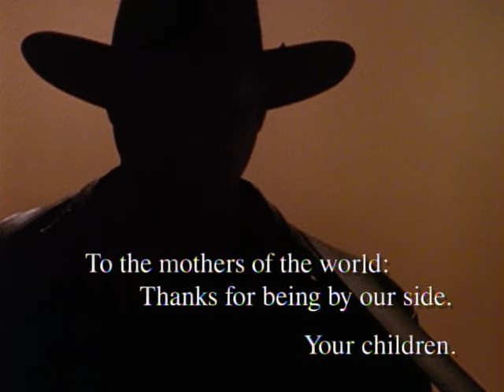John Michael Montgomery - "No Man's Land" (Official Music Video)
John Michael Montgomery has turned an uncanny ability to relate to fans into one of country music’s most storied careers.

Songs like “I Swear,” “I Love the Way You Love Me” and “I Can Love You Like That” still resonate across the landscape—pop icon and country newcomer Jessica Simpson cited “I Love The Way You Love Me” as an influence in a recent interview. It is apparent in the 2004 hit “Letters From Home,” one of the most moving tributes to the connection between soldiers and their families ever recorded, and in “The Little Girl,” a tale of redemption that plumbs both the harrowing and the uplifting. It is apparent even in the pure fun that has always found its way into John Michael’s repertoire—songs like “Be My Baby Tonight” and “Sold (The Grundy County Auction Incident),” where John Michael’s vocal earnestness takes musical whimsy to another level.

The hits followed steadily, with songs like “Rope The Moon,” “If You’ve Got Love,” “No Man’s Land,” “Cowboy Love,” “As Long As I Live,” “Friends” and “How Was I To Know” establishing him as one of the elite acts of the era. He received the CMA Horizon award and was named the ACM’s Top New Vocalist, setting off a long series of awards that included the CMA’s Single and Song of the Year, Billboard’s Top Country Artist, and a Grammy nomination.